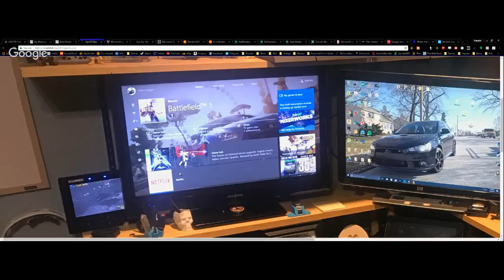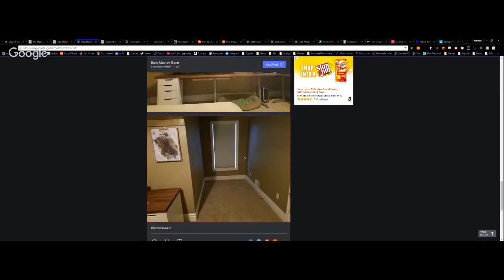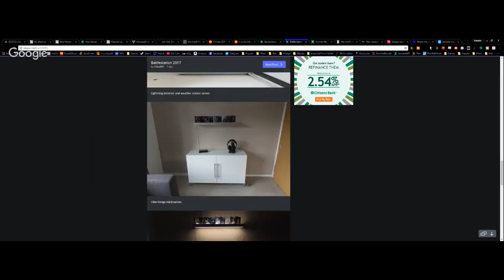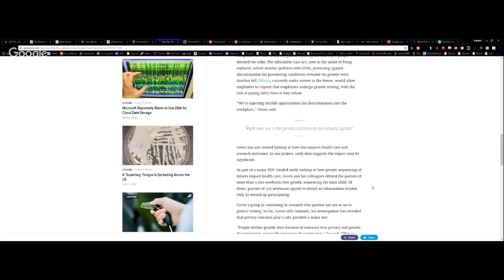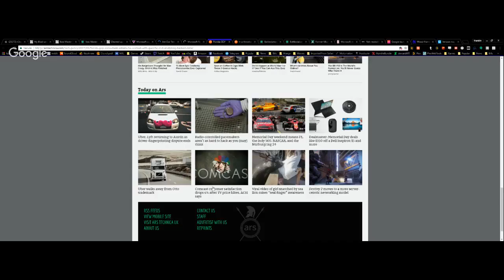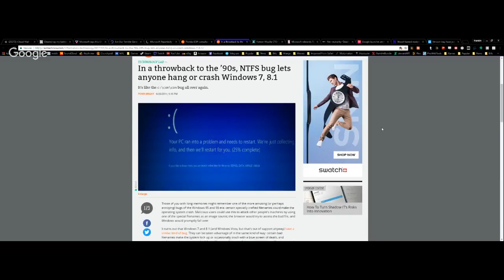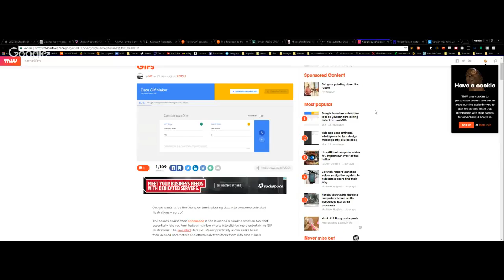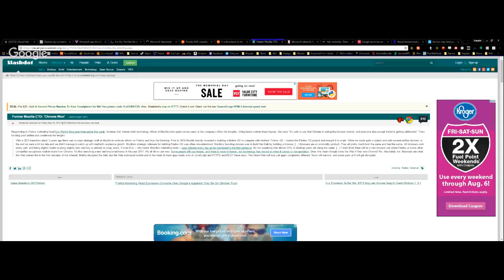The Talk of Nerds and Tech - E042 - NSFNTSF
On this "professional" episode Frank is running the show, since Ian had to watch his parents' dogs for the weekend, which is why you'll hear barking and whining in the background.  Other than that, the episode goes fairly smoothly with the typical banter. We get to review some interesting setups and roll up our sleeves with a news mix of tech, some privacy issues, and a pinch of politics!

Hosts and guests: Ian, Frank

Tech Check Setups -

News articles -

Microsoft says this Chinese ‘gaming service’ company is hacking Xbox accounts -

Are Our Terrible Genetic Privacy Laws Hurting Science? -

Microsoft Reportedly Wants to Use DNA for Cloud Data Storage -

Florida GOP consultant admits he worked with Guccifer 2.0, analyzing hacked data -

In a throwback to the ’90s, NTFS bug lets anyone hang or crash Windows 7, 8.1 -

Google launches animation tool so you can turn boring data into cool GIFs -

Verizon may have just made the world’s most pointless thing -

Plugs -

Credits -